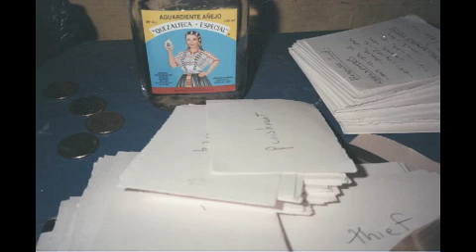power mystery - xela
dec 2013